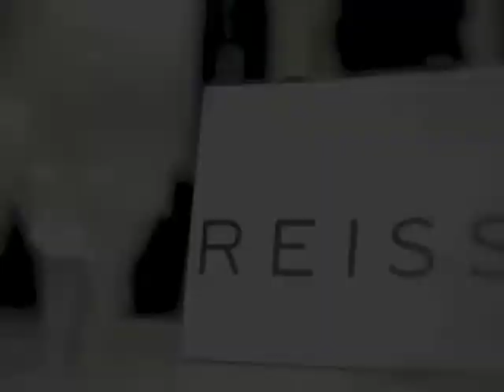REISS SS14 Fashion Night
REISS Spring/Summer 2014 Fashion Night

First collaboration with REISS for their Spring Summer Collection preview fashion night at the IFC mall Hong Kong. Delightfully get to play with some of my favourite picks from this fall.

Special thanks to REISS IFC HK